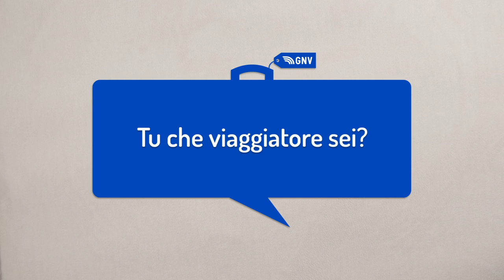Grandi Navi Veloci - The Social Bag